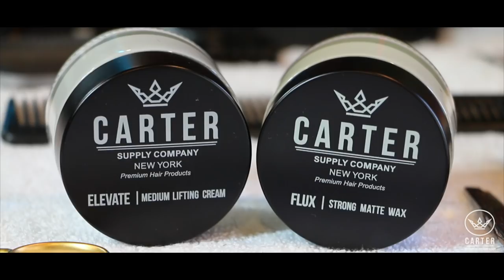Fringe Hairstyles for Men | Textured Asian Hair | Modern Short Bangs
Ethan Liu came into the Original Barber Shop looking for something modern and contemporary. We analyzed his face shape and determined that a fringe haircut would be perfect for him. Asian hair can be difficult to cut because it can often be fine or thin. We were able to add texture and dimension to Ethan's hair.

»» Featured Product ««
Carter Supply Company | FLUX | Strong Matte Wax

»» Credit««
►Hair: Original Barbershop | 174 E. 2nd St, New York, NY 10009